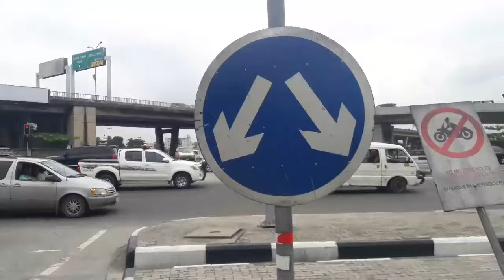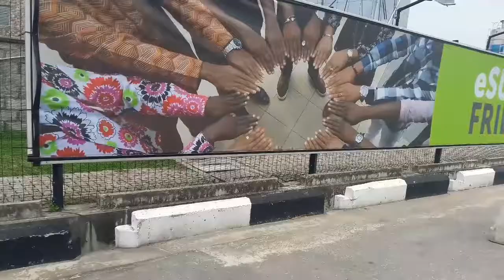BMX WHAT THE BIEFF